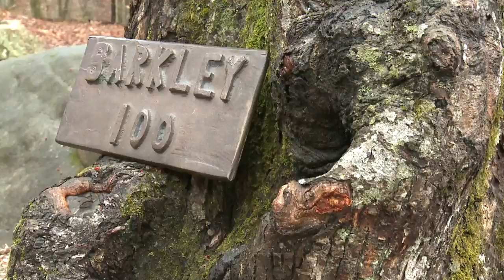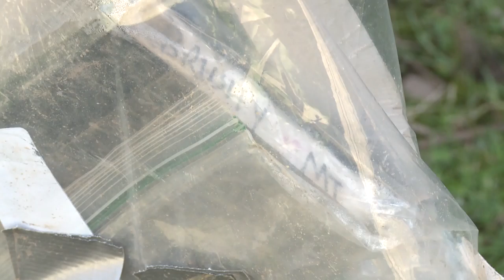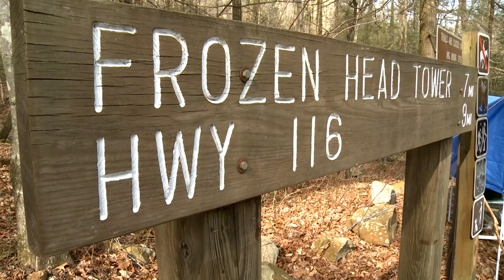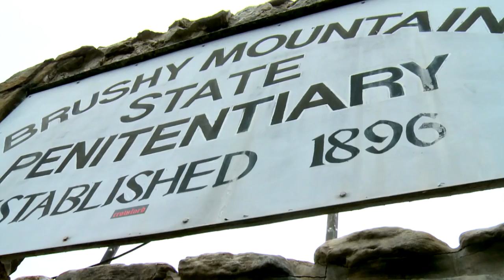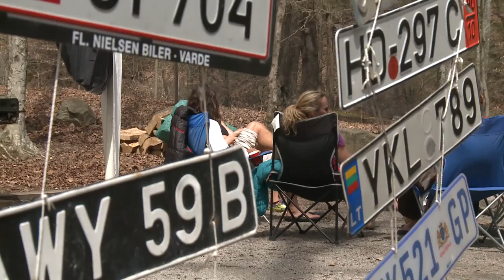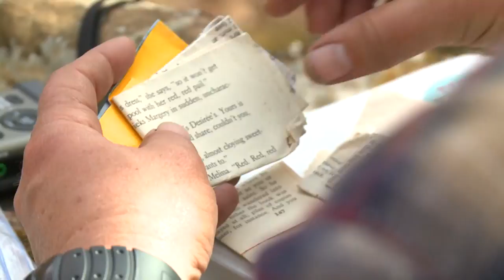One runner finishes ridiculous 100-mile Barkley Marathons (2014)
Originally aired March 31, 2014. National winner for Sports Reporting in the 2015 Edward R. Murrow Awards.  The 2015 awards honor coverage from the 2014 calendar year.

Jim Matheny shot, wrote, voiced, and edited this sports report about one of the globe's most ridiculous races that humbles the largest ultra-marathon egos in the running world:  The Barkley Marathons. Runners attempt 100 miles in 60 hours through some of the most difficult terrain in East Tennessee.

Shot over two days, Matheny takes viewers through the registration process and rules of the race with no clear route and explains the historical origins of the event.  On the final day, Matheny follows the only runner yet to drop out of the race as he pushes toward the finish.  Enjoy this sports report that gives the mainstream a rare peek at an event that has developed a small global cult following.